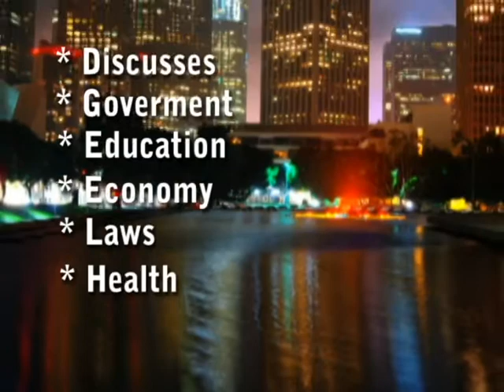Larry Zarian Show AMGA Television Station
Armenian Television Station Glendale CA presents to you Larry Zarian's Live Forum Television Show